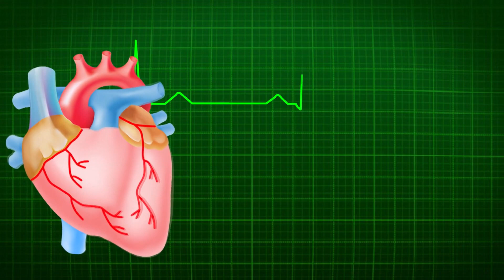বাচ্চা চিবিয়ে খেতে না চাইলে খাবার ব্লেন্ড করে খাওয়ানো যাবে?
আয়শা সিদ্দিকা ম্যাডাম এর ঢাকা ও ঢাকার বাইরের চেম্বার সম্পর্কে বিস্তারিত জানতে নিচে দেখুন।
⚡ ঢাকা, ধানমন্ডি চেম্বার:
📍স্থান- জাপান বাংলাদেশ ফ্রেন্ডশিপ হসপিটাল, ধানমণ্ডি, ঢাকা।
🕛সময়-
রবি থেকে বুধবার (বিকেল ৪.০০ টা থেকে রাত ৮ টা)
বৃহস্পতিবার (দুপুর ১১ টা থেকে বিকেল ৪ টা)
☎️অ্যাপয়েন্টমেন্ট নিতে কল করুন -০১৯৫৬১৪৮৩৮৩

⚡⚡⚡ঢাকার বাইরে ম্যাডাম চট্টগ্রাম, কুমিল্লা, কক্সবাজার, সিলেটে চেম্বার করেন।
☎️চট্টগ্রাম, কুমিল্লা, কক্সবাজার, সিলেটের অ্যাপয়েন্টমেন্ট সম্পর্কে বিস্তারিত  জানার জন্য কল করুন- ০১৮৩৩০০৬০৯৯

⚡☎️অনলাইন সিরিয়াল নাম্বার: ০১৯৫৬১৪৮৩৮৩
You sent